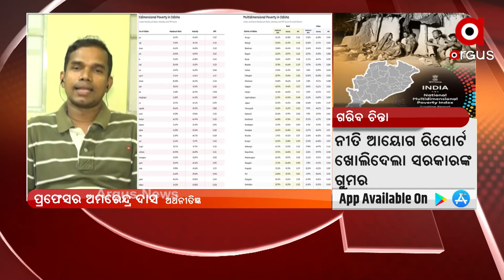ଆଦିବାସୀ ଅଞ୍ଚଳରେ ବିକାଶ ଏ ପର୍ଯ୍ୟନ୍ତ ପହଞ୍ଚିନି : ପ୍ରଫେସର ଅମରେନ୍ଦ୍ର ଦାସ,ଅର୍ଥନୀତିଜ୍ଞ